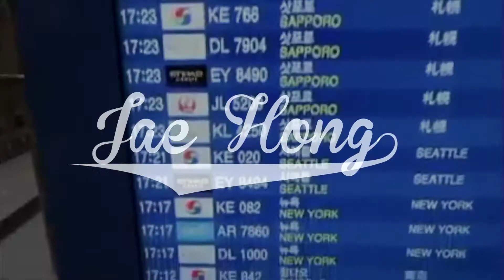Welcome to my channel! - Version 2 by Melon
Version two by Melon.
Thanks Melon for helping with this.